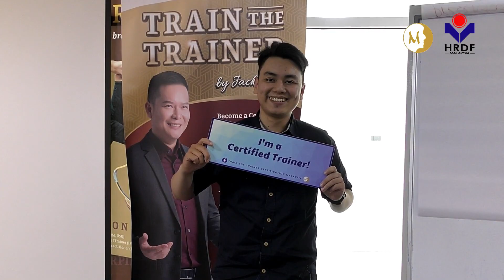TTT Group 31 ( 7 -11 Oct 2019) Testimonials Muhammad Raafi - F&B Industry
Here’s the testimonial from our beloved trainer Raafi in ( 7 - 11 Oct 2019) HRDF TTT Certification Program!

Let's hear what he is saying about us!